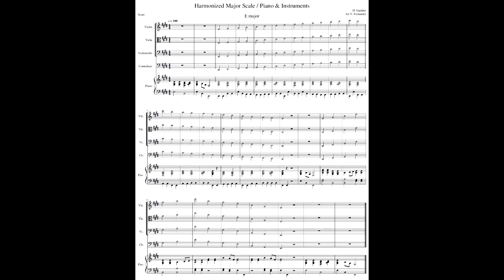E Major 2 Octave Scale & Arpeggio with PIANO & INSTRUMENTS